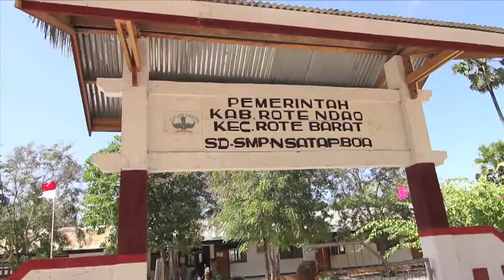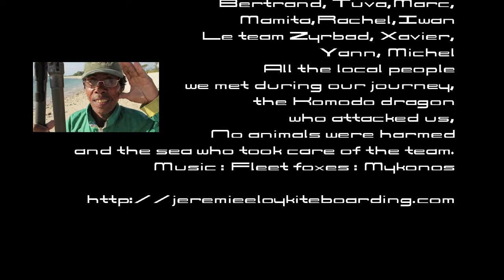Kitesurf Jérémie Eloy Make my Day Indonesia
Travelling and kitesurfing thru Indonesia